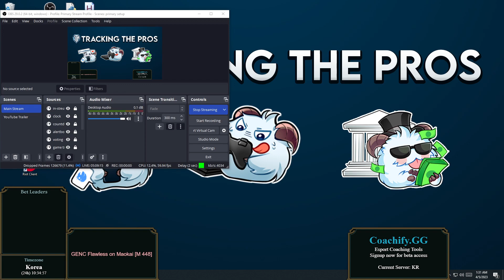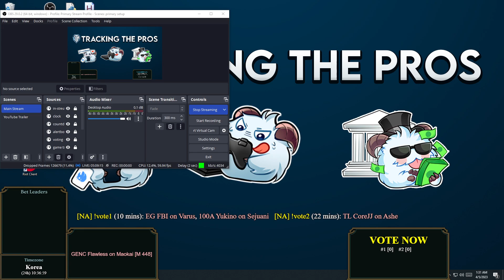[2023-04-05 #104260] Pros: GENC Flawless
Watch GENC Flawless, GENC Flawless in solo queue

Browse our VOD library and find your favorite pro on a particular champion